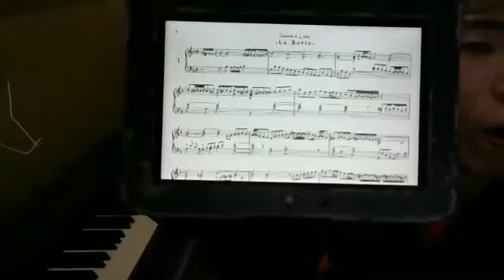[ツイキャス] 鍵盤情報ライフ7 (2020.02.18)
鍵盤情報ライフ7
日時: 2020/02/18